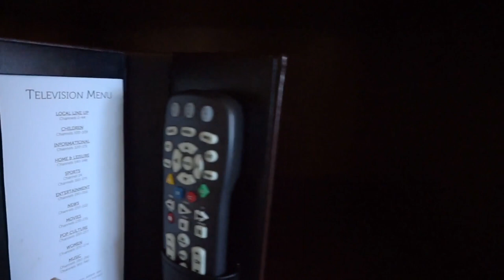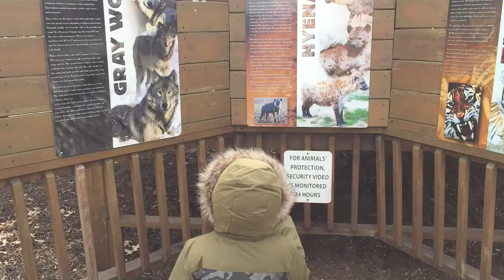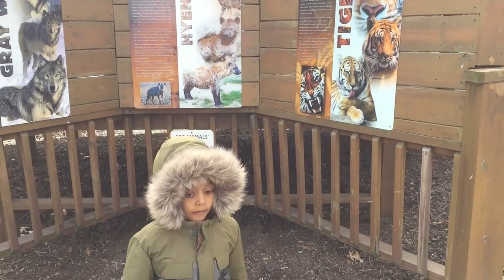Nemacolin Woodlands Resort Tour | Pennsylvania Resort, Vlog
Hi there! If you're looking for a summer vacation, you should definitely check out Nemacolin Woodlands Resort in Pennsylvania! This resort is perfect for everyone, from beginner hikers to experienced outdoor enthusiasts.

In this video, I'm going to take you on a tour of the resort and show you all the amazing things it has to offer. from the beautiful nature trails to the amazing pool, there's something for everyone at Nemacolin Woodlands Resort! So be sure to check it out – you won't regret it!

🛎 MAKE SURE TO TURN ON ALL THE NOTIFICATIONS 🛎

**Welcome to the LOVELY LOGANS We make family friendlfamily-friendlyy entertainment skits, challenges, & vlogs! We are a young and happily married couple with 3 beautiful kids that are currently based in Florida. We are the Lovely Logans: Rudy, Loka Prya, Bhagavan, Manu, and Ramani. We started our family-friendly entertainment skits and challenge in Florida. Because we enjoyed our travels so much that we wanted to Vlog and capture every moment of our family adventures.  Since then, we started to vlog our travels, family-friendly, family gatherings, skits & challenges. We love to Vlog our adventures and share them with you all. We are very happy to have your support as part of our extended family. HTTPS://